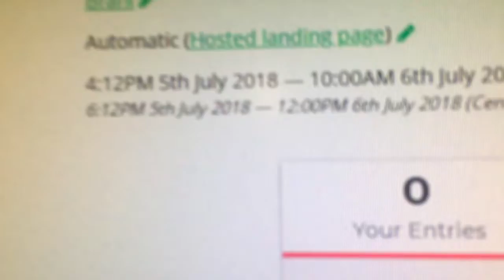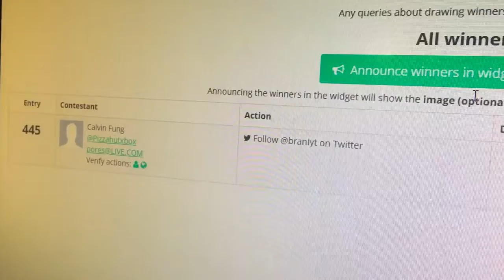HOW TO GET RED KNIGHT SKIN IN FORTNITE!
🖲 COINS!
- YOU GET REWARDED 20 COINS EACH MINUTE AND YOUR HOURS ADD UP! USE COMMAND “FLIPCOIN” WITH A NUMBER TO BET YOUR COINS! *BET SAFELY* COINS WILL BE LATER USED FOR RAFFLES, GIVEAWAYS ETC!

👑 MODERATOR!
- TO GET MOD IN MY STREAM YOU MUST HAVE 15 HOURS+ OR MUST BE REALLY ACTIVE AND SUPPORTIVE IN VIDEOS & STREAMS!

💻 EQUIPMENT!
- PS4 , BLUE SNOWBALL MIC , WINDOWS 10 LAPTOP , PS4 VR CAMERA , GAMING KEYBOARD/MOUSE , SHAREFACTORY! PHOTOSHOP! GRINDING FOR A PC)

▶️ TAGS!